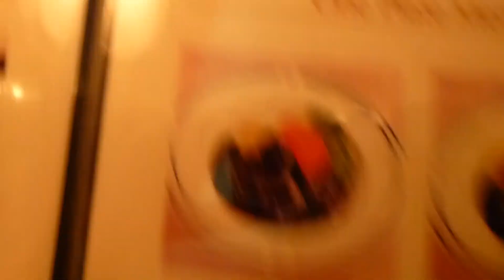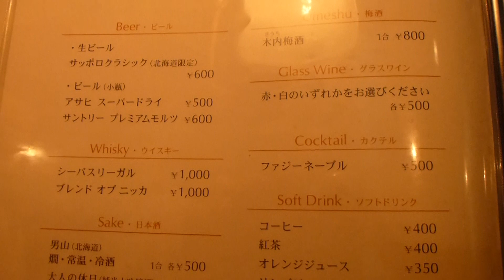函館本線 寝台特急北斗星 食堂車1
21時過ぎのパブタイムにて。すべてのテーブルが埋まっています。あれだけ揺れているのに、こぼさないで料理を運ぶのはすごい。